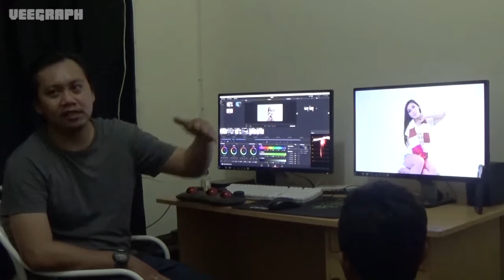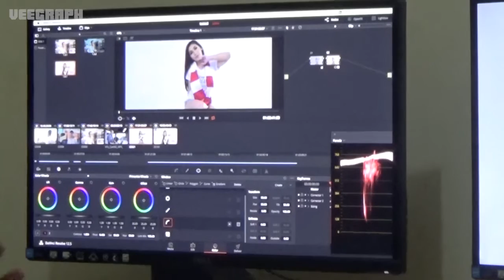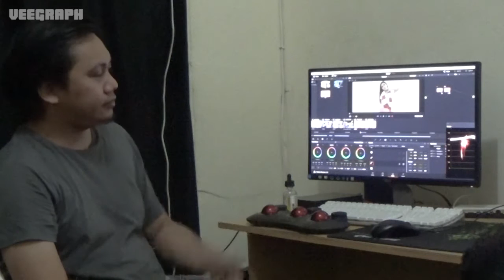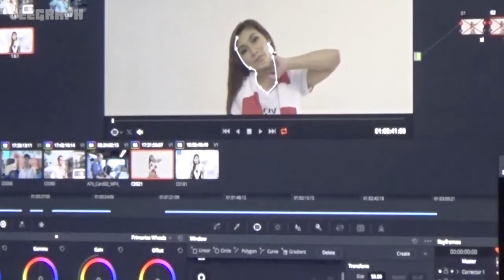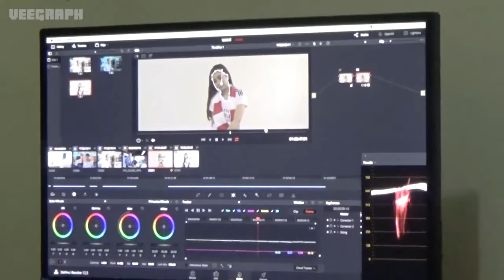Apakah Rotoscoping Merupakan Bagian dari Tugas Seorang Colorist